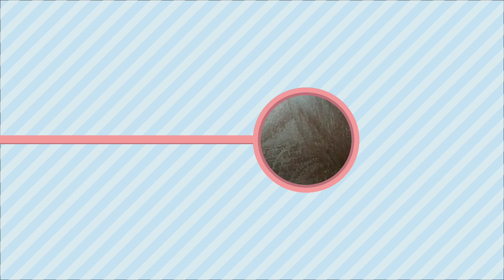Suji aur besan ka chilka ,झटपट नाश्ता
Ingredients

Suji or rava 2 cup
Onion 1
Green chilies 3 pcs
Coriander leaves
Oil